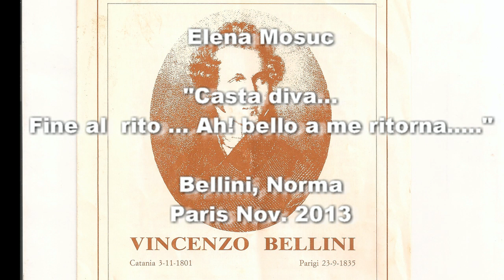Elena Mosuc - Bellini - Norma - Paris - 2013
"Casta diva...Fine al  rito ... Ah! bello a me ritorna...", Bellini, Norma, Paris, Nov. 2013

Crédits illustration vidéo: Photos Suzanne Schwiertz, programme Norma, Opéra de Zürich, 2011 (Prise de rôle Elena Mosuc)

John Osborn, Pollione
Enrico Iori, Oroveso
Elena Mosuc, Norma
Sonia Ganassi, Adalgisa
Anna Pennisi, Clotilde
Gianluca Floris, Flavio
Orchestre et Chœurs de l'Opéra de Lyon / Evelino Pidò